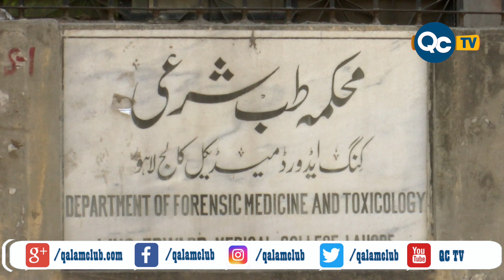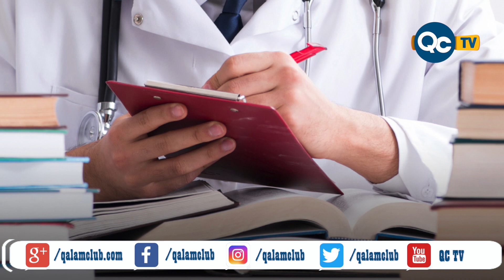illegal dead bodies sale and purchase by Advocate Shahbaz Akmal Jandran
لاشوں کو فروخت کرنا قانونی ہے یا غیر قانونی ؟؟؟ میڈیکل کالجز پریکٹیکل کےلیے لاشیں کہاں سے لیتے ہیں ؟…